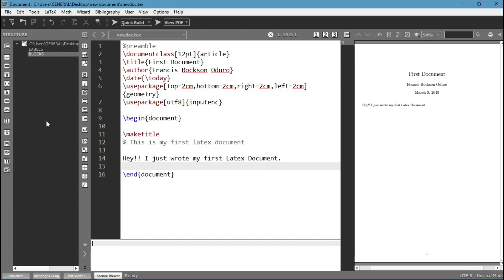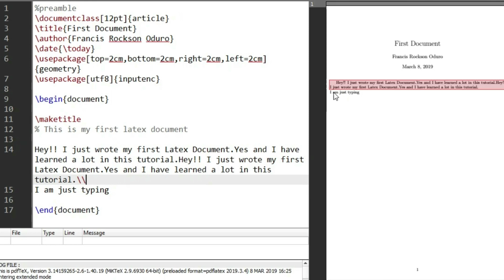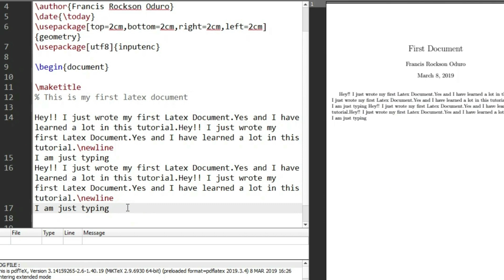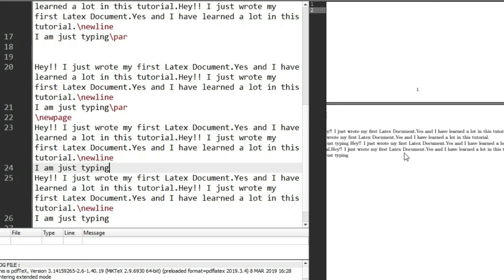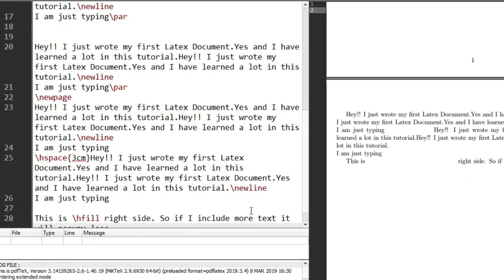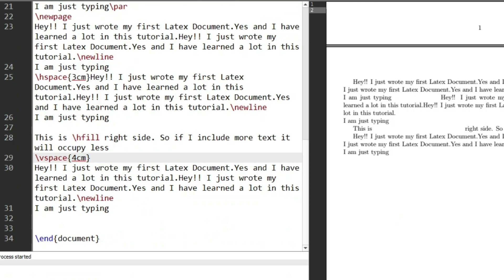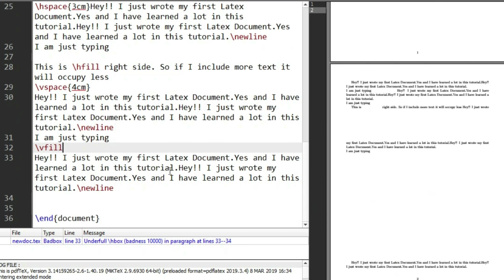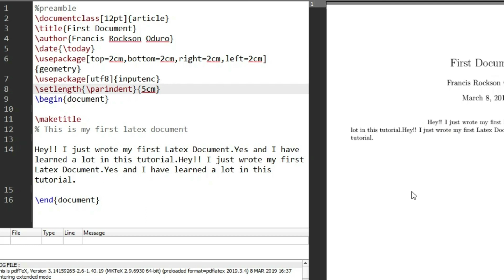LATEX 05--LINE BREAKS AND PARAGRAPH INDENTATION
Latex line breaks and paragraph indentation-with texmaker